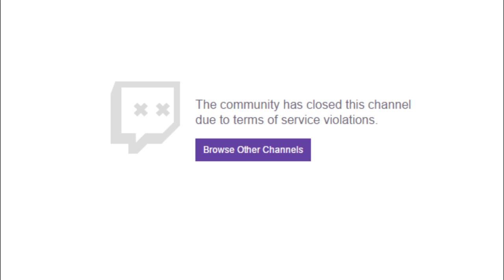Dwarfing The Dork Elves | Total War: Warhammer 2 - Thorek Part 3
Live every Monday-Friday at 6PM CST/11PM GMT.